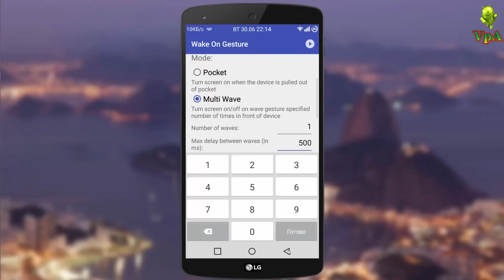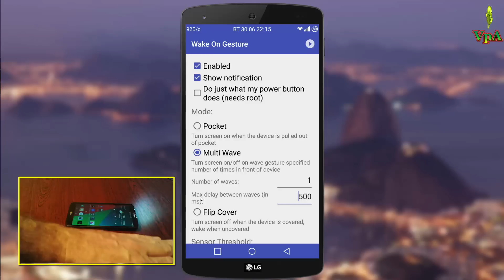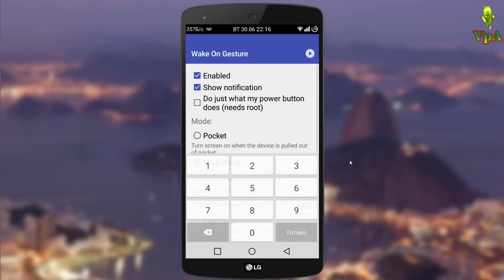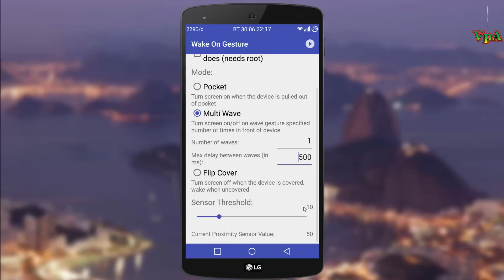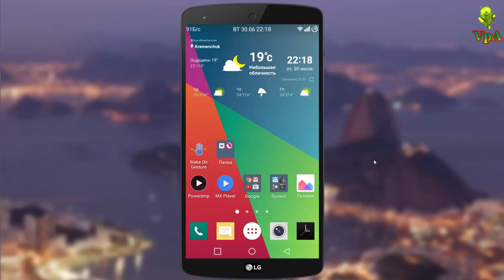Блокировка и разблокировка экрана жестом без прикосновения.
На некоторых смартфонах (например, Samsung Galaxy S6) есть поддержка включения и выключения экрана взмахом ладони без прикосновения к устройству. Подобная возможность доступна и другим смартфонам — достаточно установить приложение Gesture Wake Up. Оно работает даже без root-доступа к файловой системе.